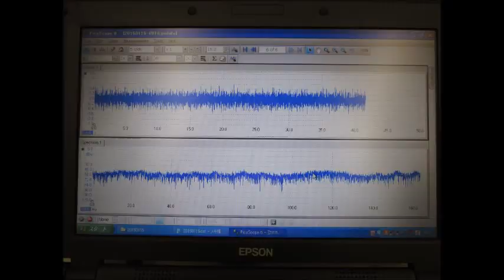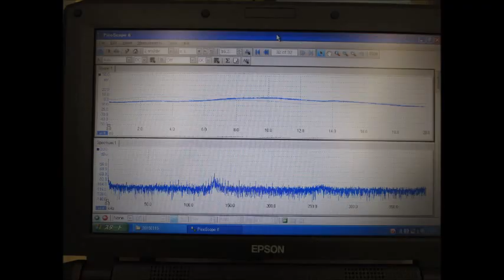超音波実験写真 Ultrasonic photo